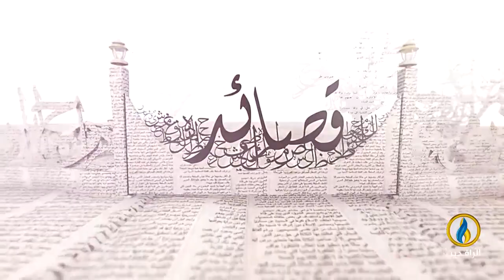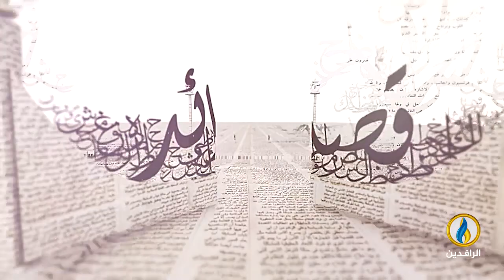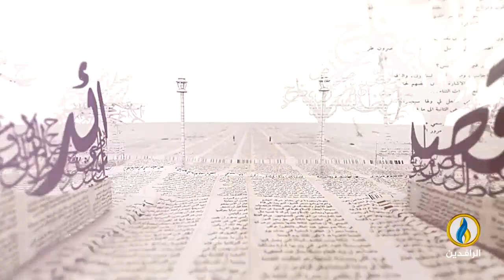بيت_القصيد | مع الشاعر الأردني غازي المهر